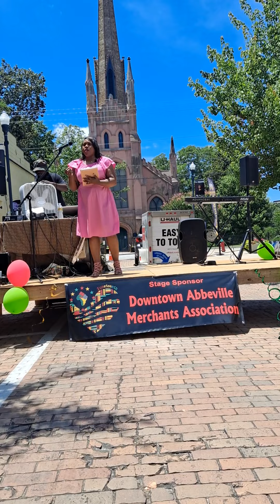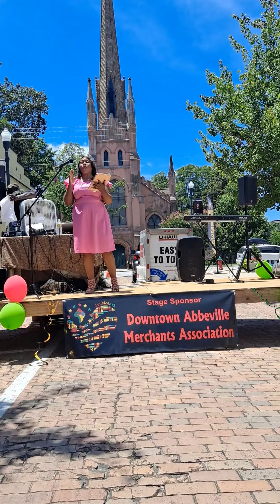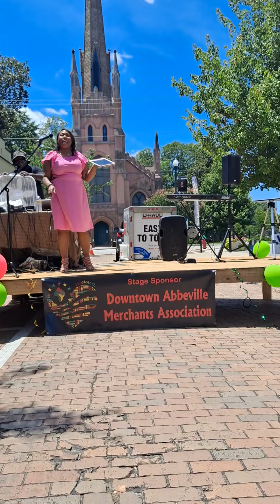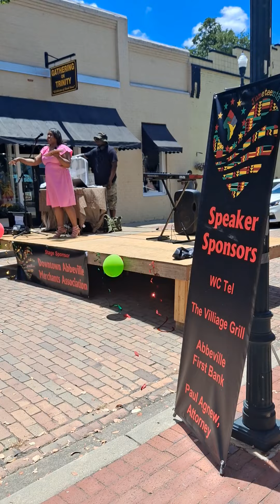Angie Lee 2- Juneteeth